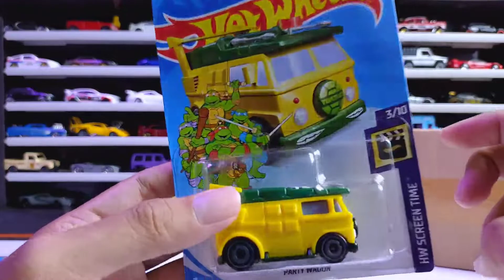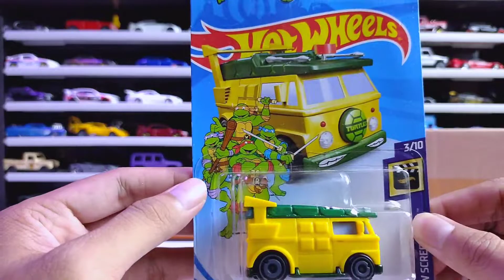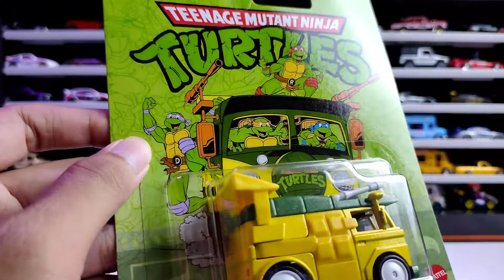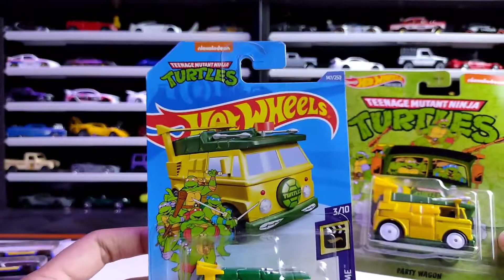UNBOXING HOT WHEELS PREMIUM BAN KARET 2021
BUKA PAKET HOT WHEELS ISINYA MOBIL KURA KURA NINJA

🔵 VIDEO DOBRAK HOT WHEELS
           [ WAKTUNYA DOBRAK ]

Dobrak
supertreasurehunt
super treasure hunt 2020
57 chevy
Porsche
datsun wagon momo
chevy bel air gasser
LAMBORGHINI
vloghuntinghotwheels
hotwheelsindonesia
HotwheelsLangka
datsun
hotwheelsmalaysia
hotwheelsUSA
HuntingHotwheels
diecast